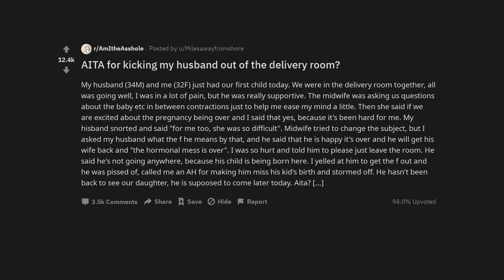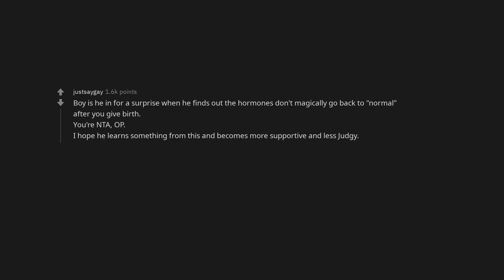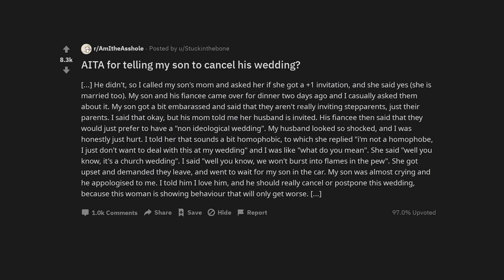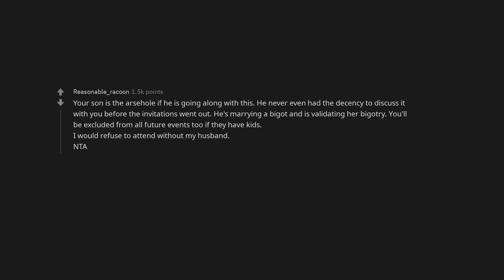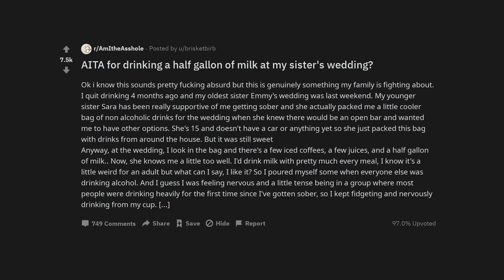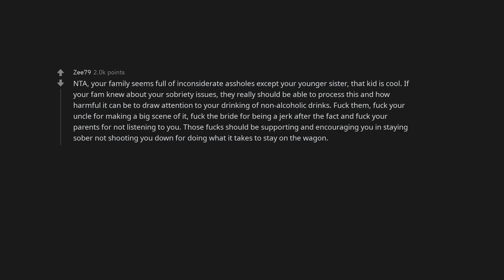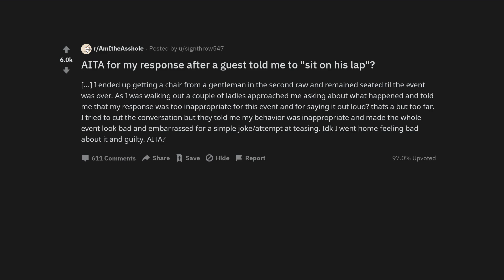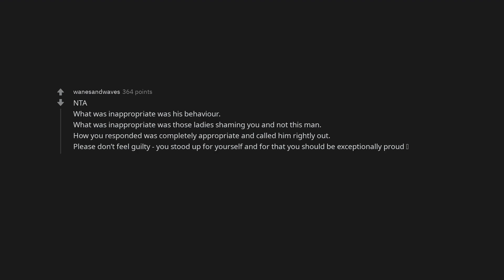AITA for kicking my husband out of the delivery room?